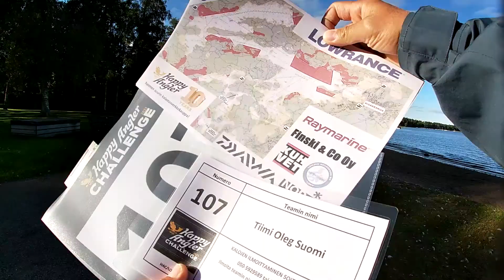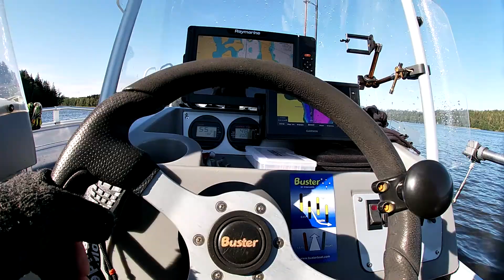Соревнования Happy Angler Challenge 2021. Рыбалка в Финляндии.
Happy Angler Challenge - самый крупный турнир Финляндии по ловле хищника с лодки. Для Дениса это был первый соревновательный опыт, я же принимал участие уже в нескольких турнирах в 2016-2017 годах.

Здесь самые свежие видео о РЫБАЛКЕ В ФИНЛЯНДИИ!!!